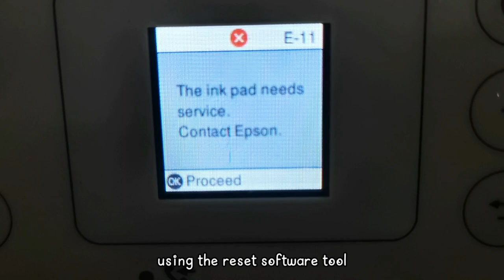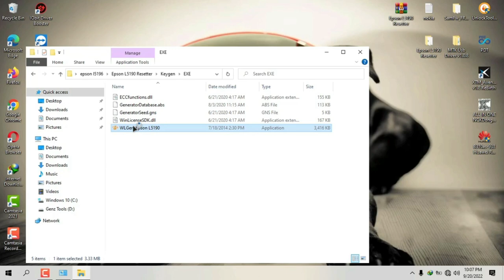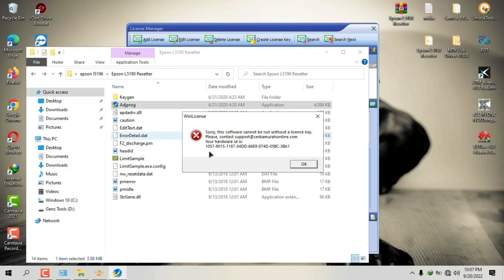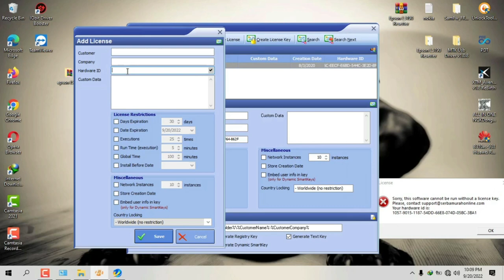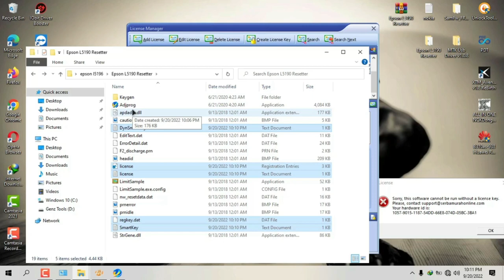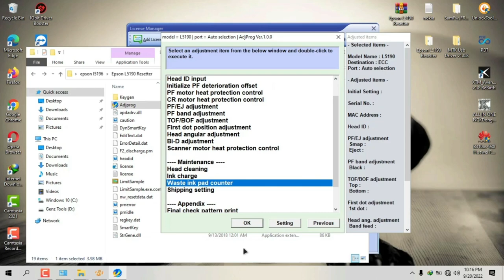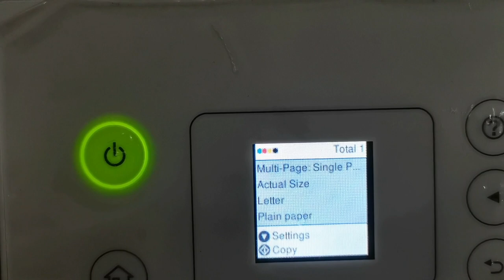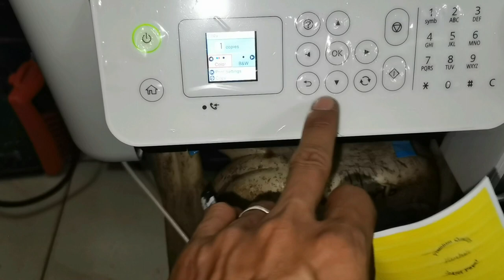EPSON L5196 Ink Absorber Full Solution RESET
Pls.
👉 Dont forget your comments

For contack info.

What up:
Mr. Professor eX